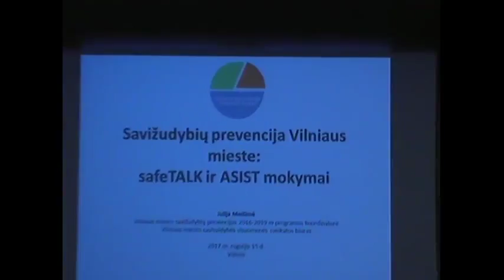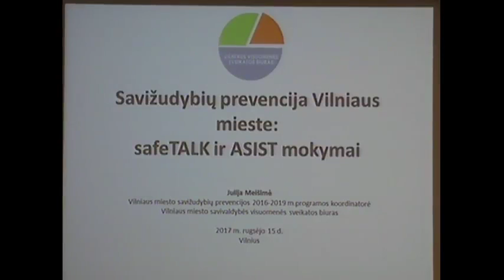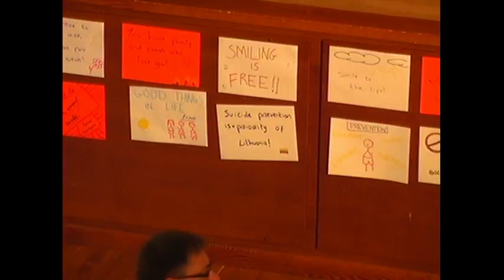Tarptautinė konferencija „Savižudybių prevencija per švietimą“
Rugsėjo 15 d. įvyko tarptautinė konferencija „Savižudybių prevencija per švietimą“. Konferencijoje apsilankė ir sveikinimo žodį tarė Seimo narys, Savižudybių ir smurto prevencijos komisijos pirmininkas Mykolas Majauskas.

Konferencijoje mokslinius pranešimus skaitė LEU mokslininkai, profesoriai iš Švedijos, Estijos. Pastarieji  tyrėjai dalinosi savo šalių gerąja patirtimi.